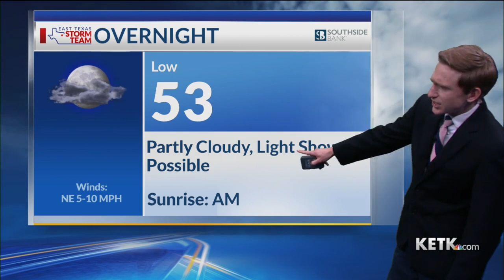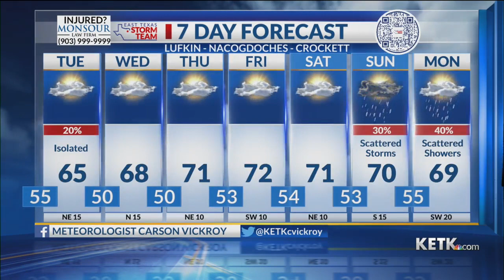Monday Evening Forecast: 11/13/23